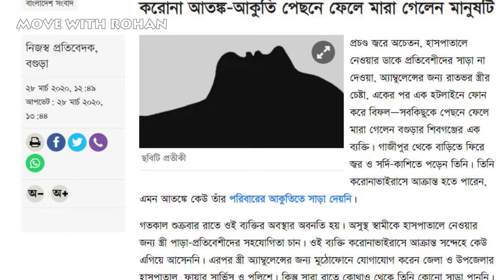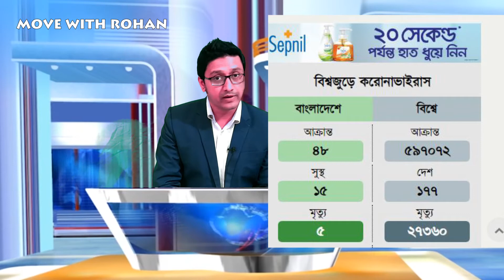ভয়ে সবাই আমাকে ফেলে চলে গেছে